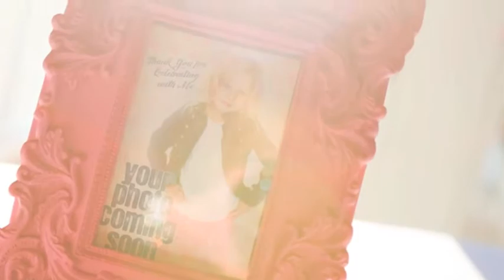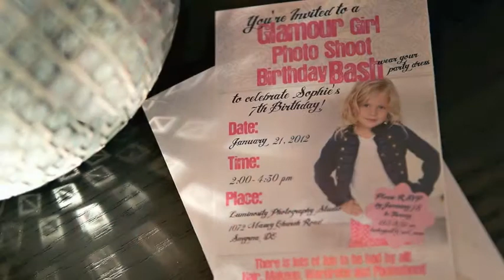Sophie's 7th Birthday HR.m4v